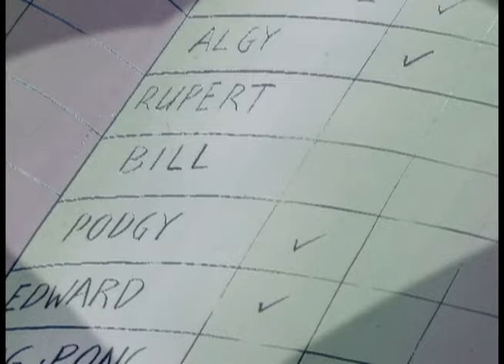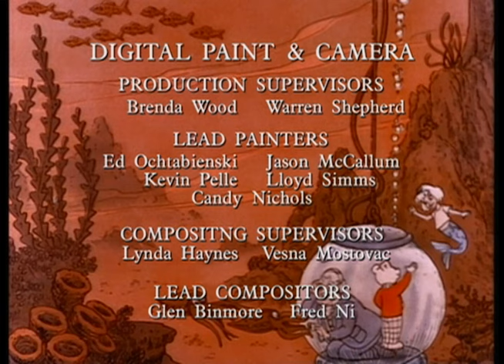Rupert | Rupert and The Great Mephisto - Ep. 53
A traveling magician uses his powers of hypnosis to start a Nutwood crime spree.